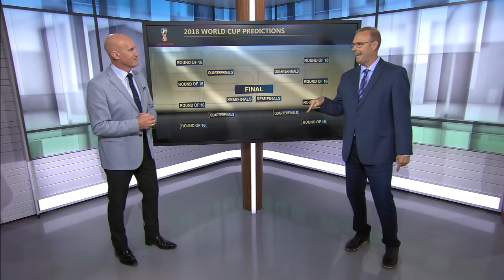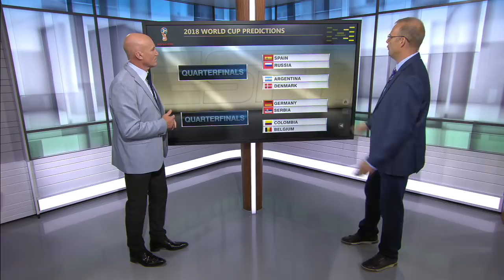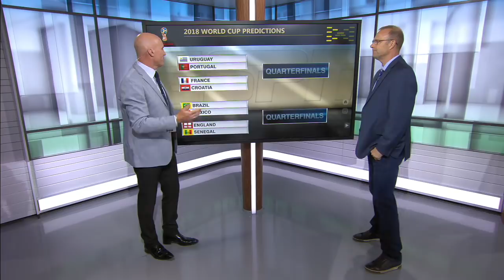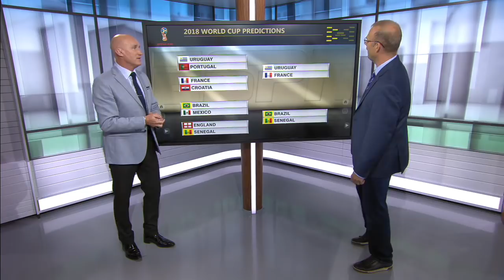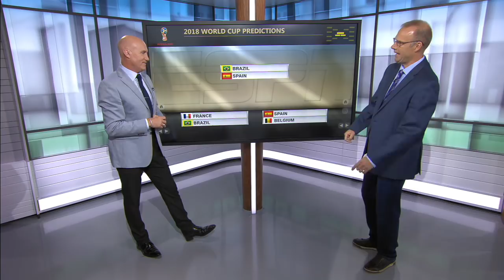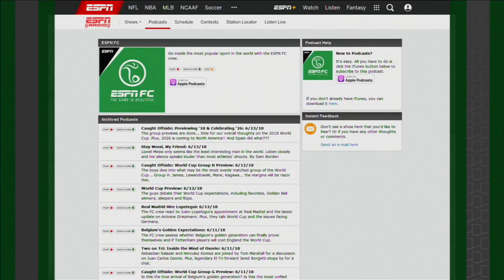Stewart Robson predicts the group stage, knockout rounds at 2018 World Cup in Russia | ESPN FC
ESPN FC's Stewart Robson gives his predictions for the group stage and knockout rounds at the 2018 World Cup in Russia, with Spain, France, Brazil and Belgium reaching the semifinals.